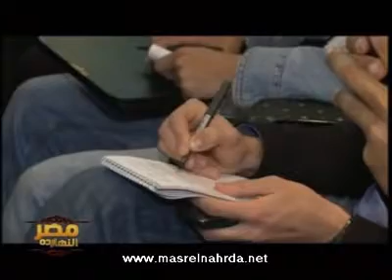مصر النهارده وقانون الاحزاب الجديد 28/3/2011 1-3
حوار حول قانون الاحزاب الجديد مع ريهام ابراهيم وباسل صبري والاستاذ حسين عبدالرازق عضو المجلس الرئاسي لحزب التجمع والكاتب الصحفي اسامه هيكل رئيس تحرير جريدة الوفد